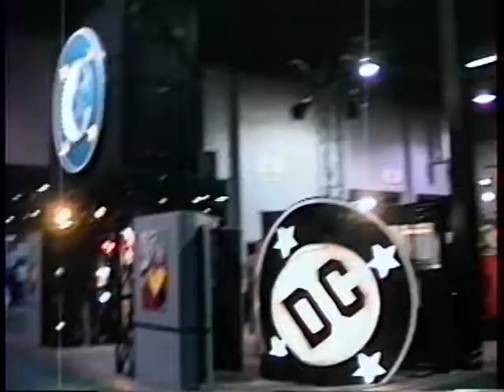1994 DC Comics Chicago booth walkthrough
A quick look at the DC Comics booth at a comic book convention in Chicago, in 1994.